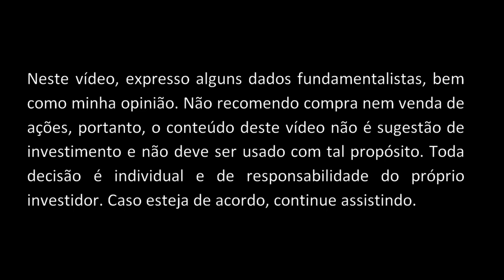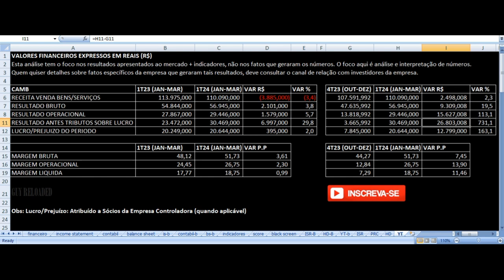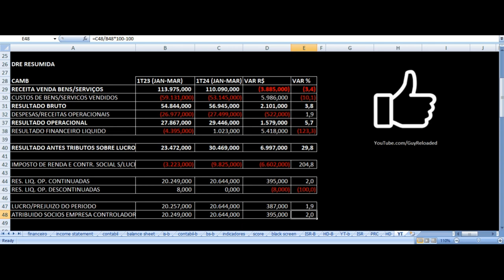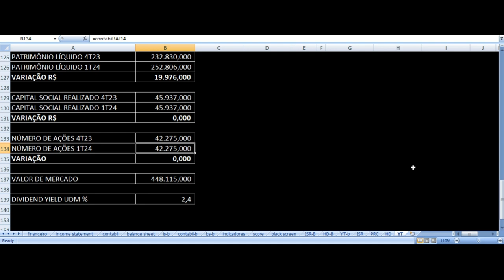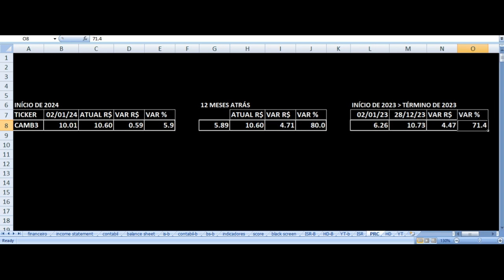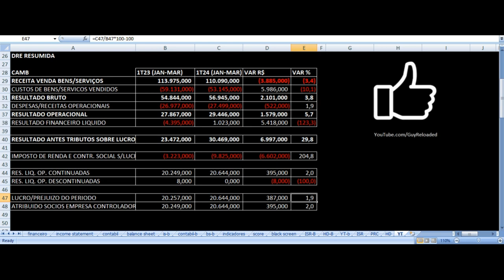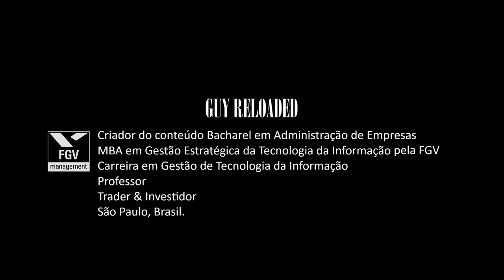Cambuci Penalty - Resultados 1T24 2024. Vale Investir Nas Ações CAMB3 ? Análise Fundamentalista